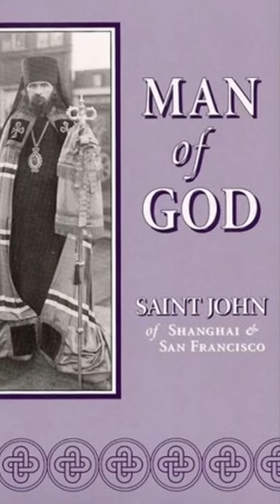A Word On Repentance By Saint John Maximovitch of Shanghai and San Francisco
“John Maximovitch the Wonderworker, Archbishop of Shanghai and San Francisco
St. John Maximovitch the Wonderworker, Archbishop of Shanghai and San Francisco
Commemorated July 2”

Troparion to St. John, Tone 5

Lo, Thy care for thy flock in its sojourn prefigured the supplication which thou dost ever offer up for the whole world. Thus do we believe, having come to know thy love, O holy hierarch and wonderworker John. Wholly sanctified by God through the ministry of the all-pure Mysteries and thyself ever strengthened thereby, thou didst hasten to the suffering, O most gladsome healer, hasten now also to the aid of us who honor thee with all our heart.

Kontakion to St. John, Tone 4

Thy heart hath gone out to all who entreat thee with love, O holy hierarch John, and who remember the struggle of thy whole industrious life, and thy painless and easy repose, O faithful servant of the all-pure Directress.

From antiochian archdiocese